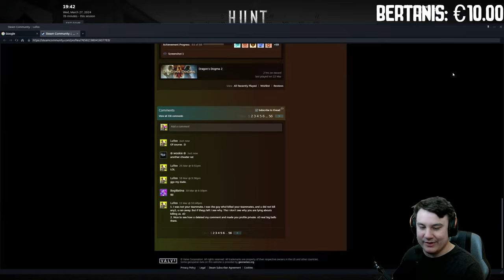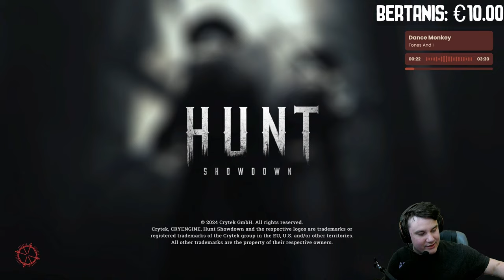Derringer and trolls. | 3k hours | New peeps welcome to ask anything. !discord !member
Yeethaw. | 3k hours | New peeps welcome to ask anything. !discord !member

► PC Specs
CPU: AMD Ryzen 9 5950 X
GPU: GeForce RTX 3090
RAM: 64GB 3600 MHz
Monitor: ASUS VG27AQ1A
Mouse: Xtrfy M4
Keyboard: HyperX Alloy Elite 2
Headphones: HyperX Cloud II